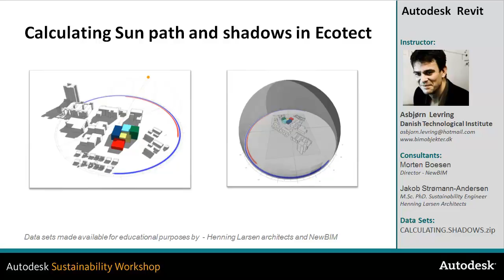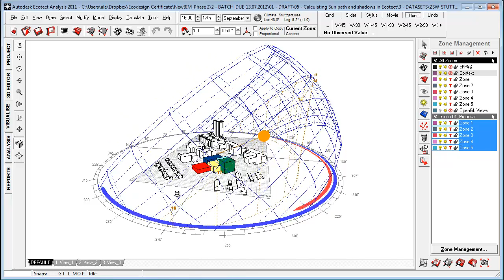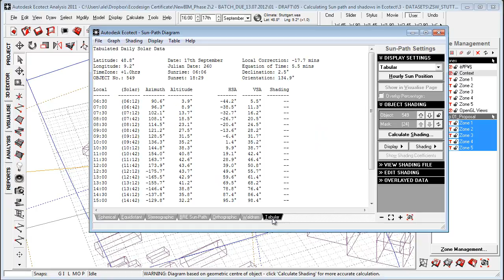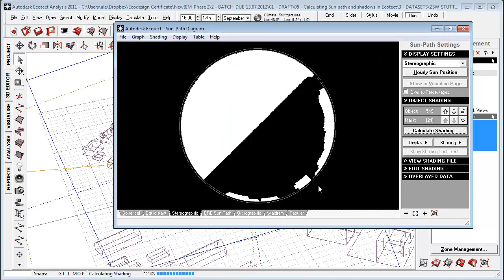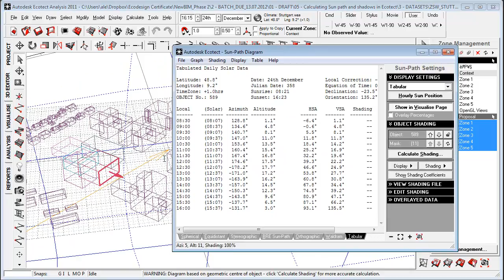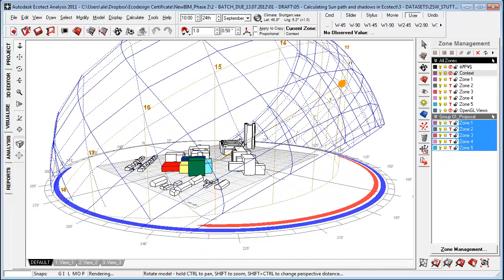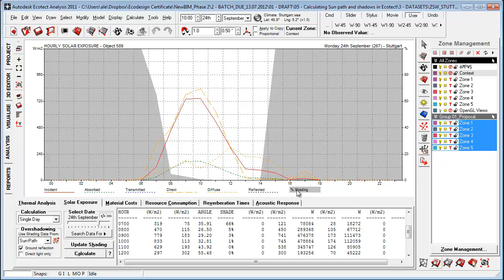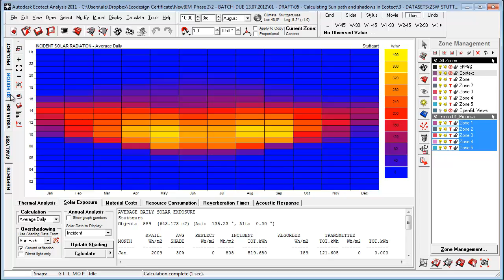NEW Calculating Sun path and shadows in Ecotect